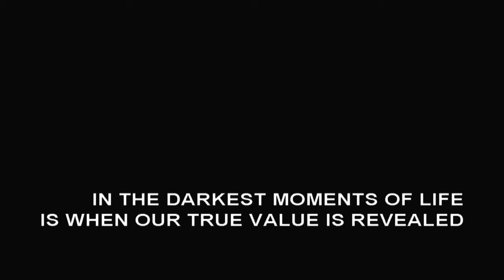Let's Play: Dark Ocean [P1]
In this episode, we discover our ship is over run with vampiric zombies. Wonderful.